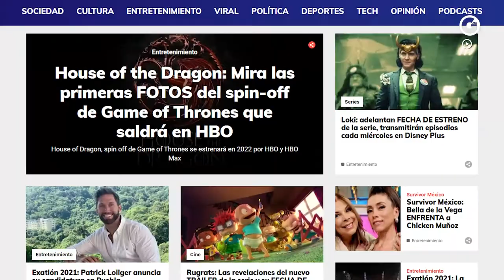LA VOZ SENIOR | ¡Se revela EL GRAN SECRETO DE RICARDO MONTANER!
¡Empezamos con la COBERTURA TOTAL de 'La Voz Senior'! Lo mejor sobre lo acontecido en el mejor reality show musical y su etapa de audiciones.

Descubre qué fue lo mejor y las sorpresas que se llevaron los coaches; Belinda, María José, Yahir y Ricardo Montaner.